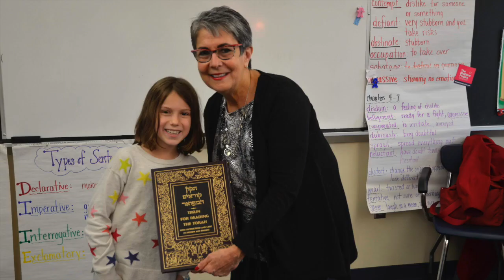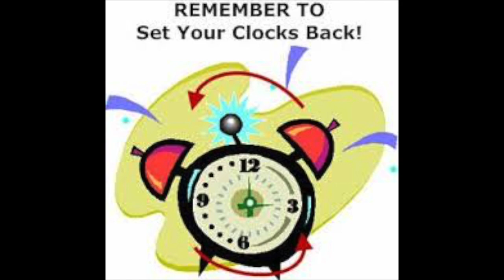Week in Review : October 28th November 1st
Schechter Week in Review: October 28th-November 1st